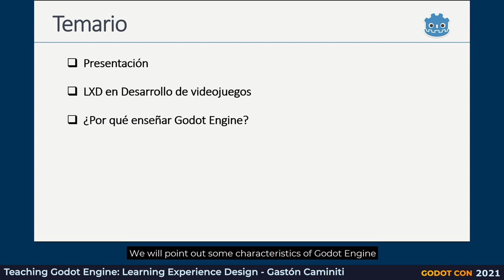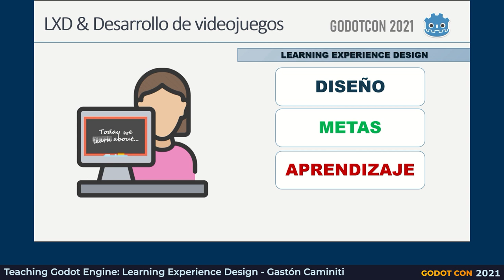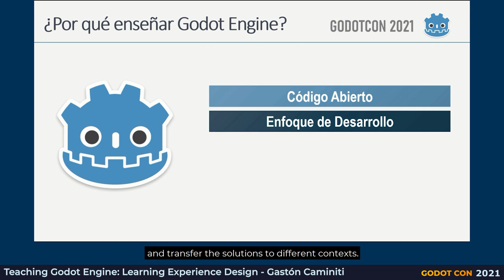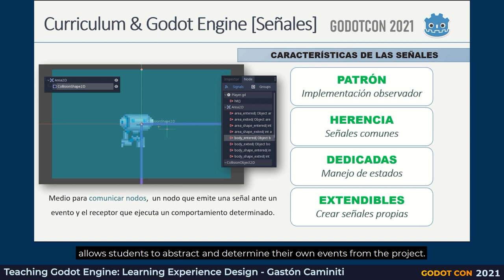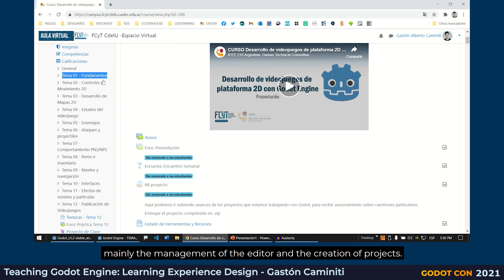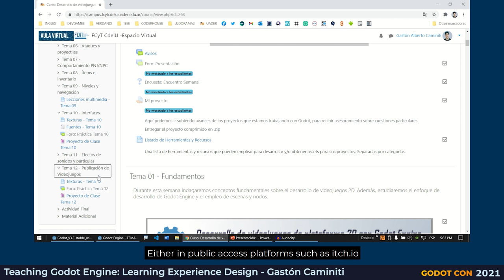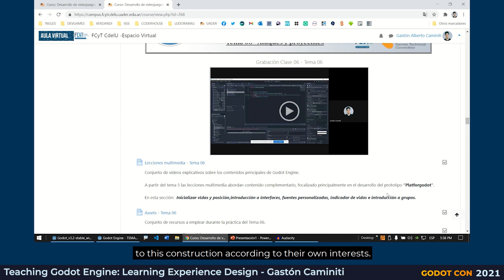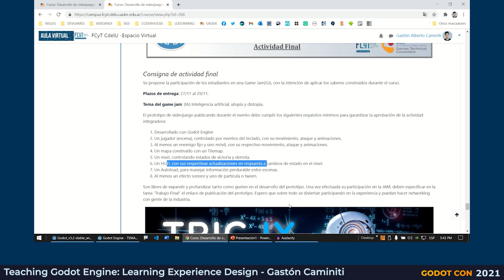Teaching Godot Engine: Learning Experience Design - Gastón Caminiti - GodotCon2021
Talk by Gastón Caminiti

Description:
During 2020, in GTC IEEE Argentina, we carried out a series of educational initiatives with Godot Engine. In this presentation, we would like to share our experience by presenting criteria on the construction of teaching proposals with the engine and the aspects of Godot that contribute to both learning and research in video games, and how can this be included in a formal curriculum.